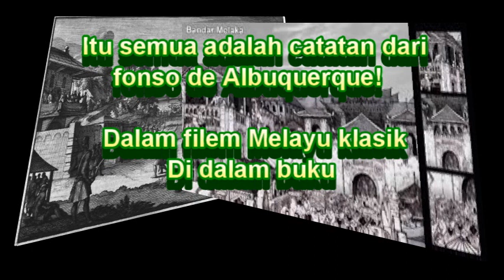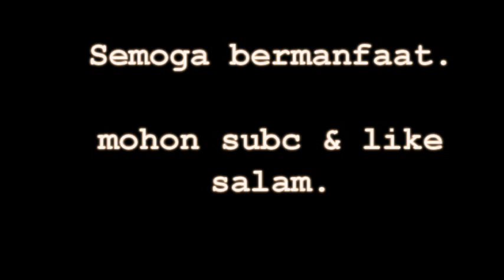6 SENJATA API MELAYU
Inilah 6 senjata melayu lama yang telah digelapkan oleh sejarah.